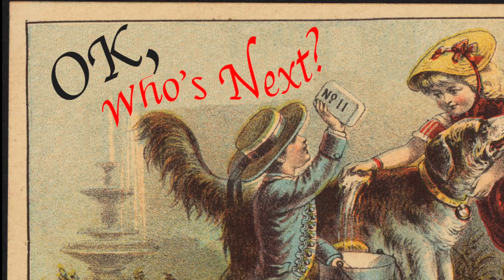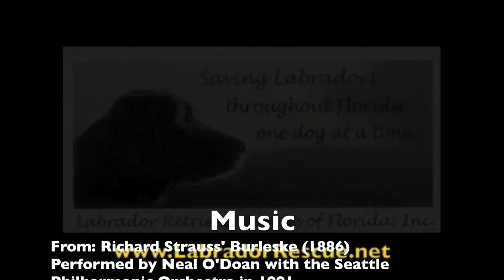Next Up - Amy & Bella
Amy and Bella are up next for a bath, with Labrador Retriever Rescue of Florida.